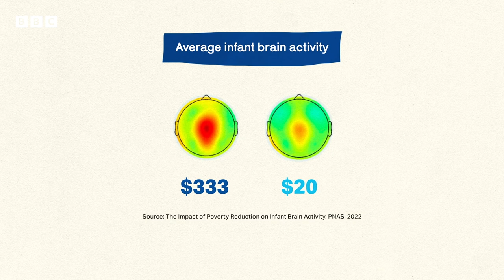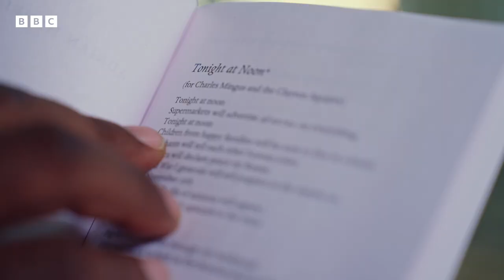Why do some children beat the odds? - BBC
Why are some young people successful… despite the odds?